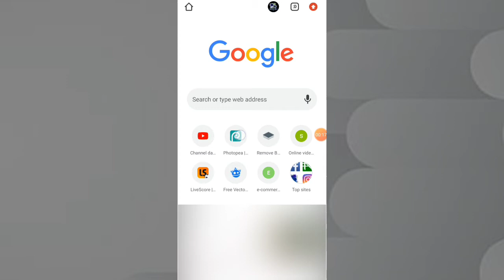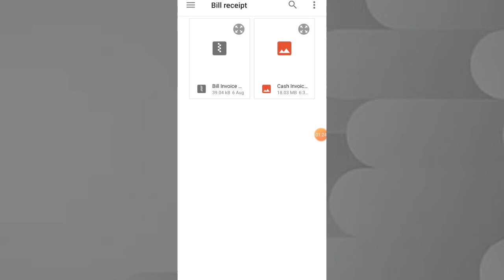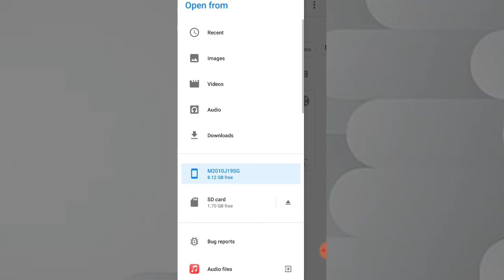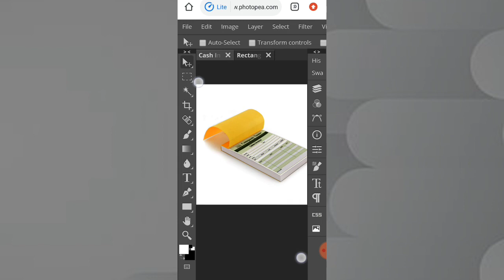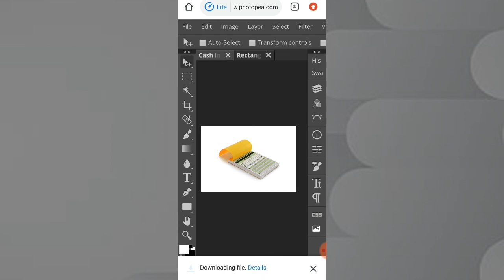Download Sale Invoice Cash Memo Psd Mockup by Creative Hub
Hello guys, welcome my channel once again to our YouTube channel. In today's tutorial I will be showing you guys how to design cash bill/sales Invoice mockup in Pixellab Mobile app.

Check important link to download PSD file and PLP file

This time I will be using

No material used strictly Pixellab design